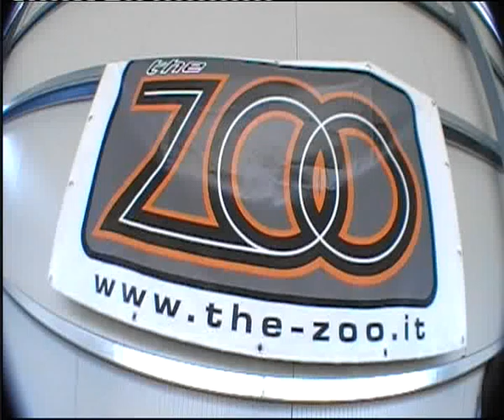Bertoldi_Alessio_Lancio_Tandem_Paracadutismo_Roma.FLV